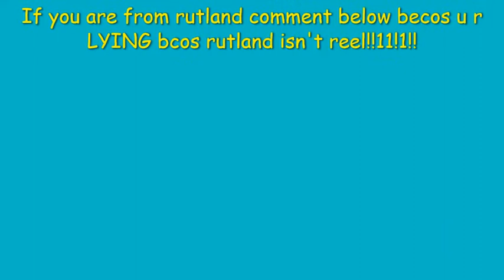Rutland is a conspiracy!!11!!!!1!!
I'm very proud of how it turned out and I hope it convinced you of the nonexistency of Rutland, a county supposedly located in the Midlands of England.

oh al so i foreht to mentin that ther is a reason 6 to: JOE MAMA haha hav a good day lamo!!!11!!?/??? ???